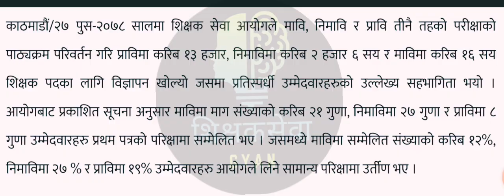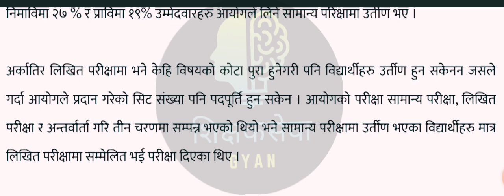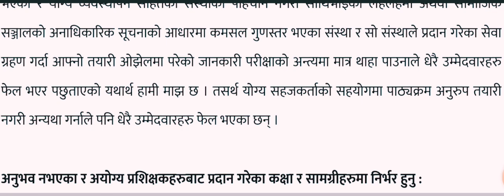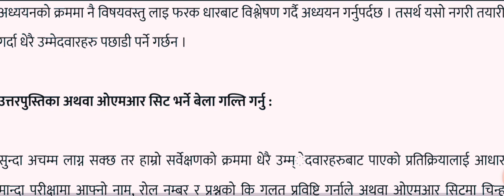शिक्षक सेवा आयोगको परिक्षामा किन धेरै फेल हुन्छन ? हेर्नू होस् यस्ता छन् १२ कारण।।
शिक्षक सेवा आयोगको परिक्षामा किन धेरै फेल हुन्छन? यस्ता छन् १२ कारण।।